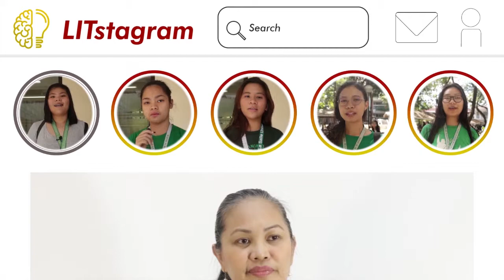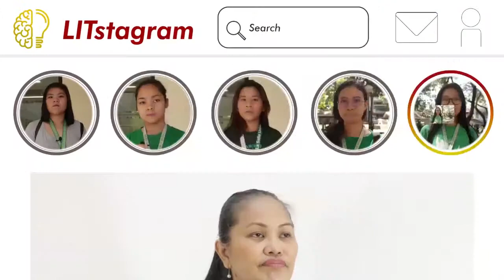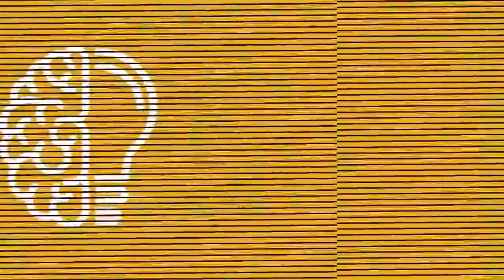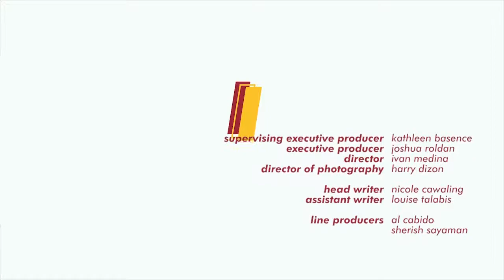MILiterate? - New and Traditional Media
What’s up, faMILit?

Ano nga ba ang mas mainam gamitin ngayon? Ang traditional media o ang new media?

Samahan niyo kaming tuklasin ang iba't-ibang konsepto ng Media and Information Literacy - only here at MILiterate!